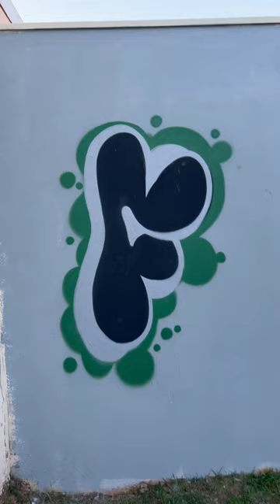Olha como faço a letra F